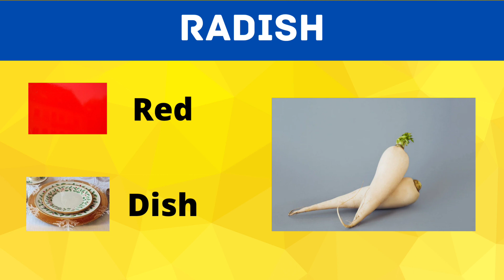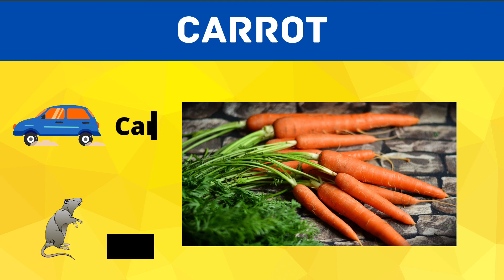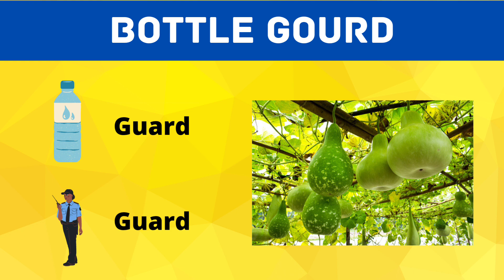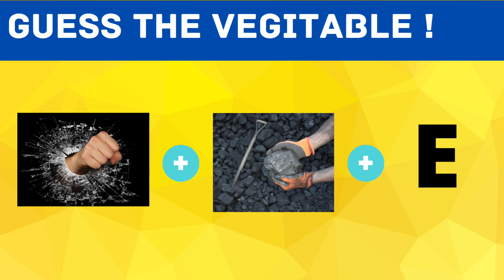Riddles by emoji. guess the vegetable by exploring your brain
riddles with the help of emojis, guess the emoji , The emoji Quiz, guess the vegetable by emoji ,